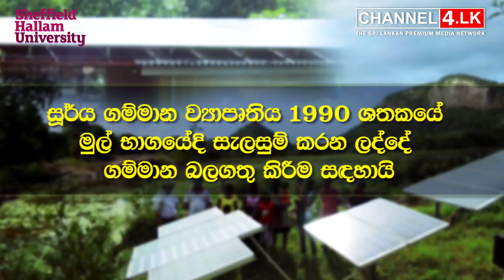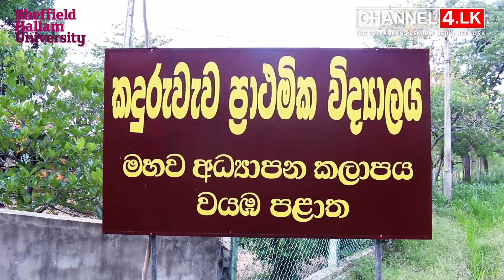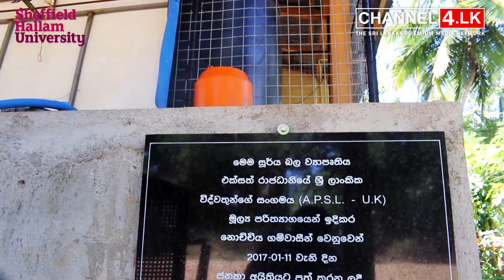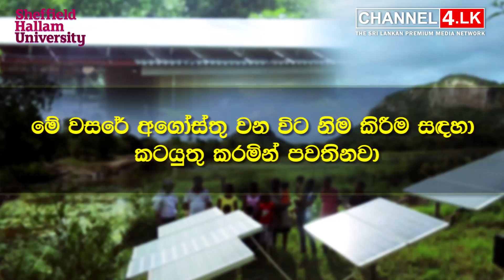තිරසාර සන්වර්නධනයක් උදෙසා සුර්යගම්මාන ව්‍යපෘතිය